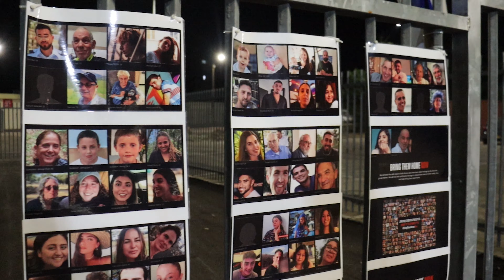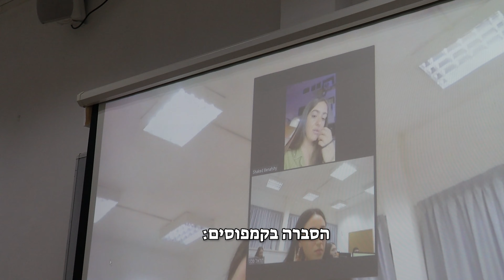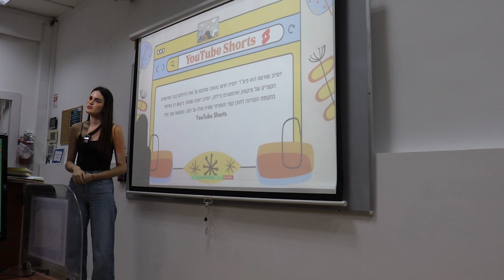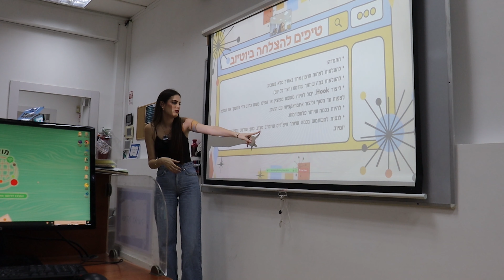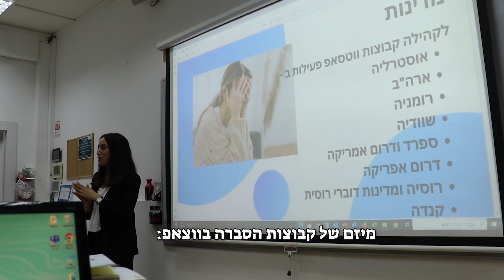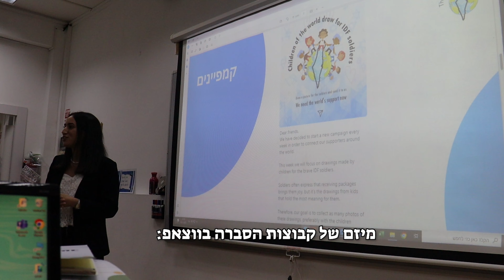הזמינו אותי לדבר על הסברה ישראלית ברשתות 🇮🇱❤️ עם ישראל חי 💪🏻 | OnlyShOrtal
אני כל שמחה שהגעתם לערוץ שלי 😊
ובסרטון של היום - הזמינו אותי לדבר על הסברה ישראלית ברשתות ❤️ עם ישראל חי 💪🏻
🎧הידעתם/ן שיש לי פודקאסט?🎧

האינסטגרם שלי:  ortalfeldman_
שווה לעקוב כדי לקחת חלק פעיל בסרטונים שאעלה בהמשך!
🔥קודים שמקנים לכם הטבות שוות🔥:
SHEIN :
השתמשו בקוד Ortal15 על מנת לקבל 15% הנחה (עובד מכל סכום!)
Beleco Jewelry Israel:
השתמשו בקוד Ortal20 על מנת לקבל 20% הנחה (כולל כפל מבצעים!)
עוד מהסרטונים שלי - אתגר הפיצה + מוקבאנג מדומינוס פיצה 🍕
אני ממש מודה לכם על כל צפייה וצפייה, אתם מושלמים!
אל תשכחו להרשם לערוץ וללחוץ על הפעמון כדי לא לפספס התראות של סרטונים חדשים שאני מעלה❤️
אם קראתם את מה שכתוב כאן תרשמו "צוות שורטל" בתגובות😇

– כל הזכויות לתוכן שמורות לי, ortal feldman - אורטל פלדמן –